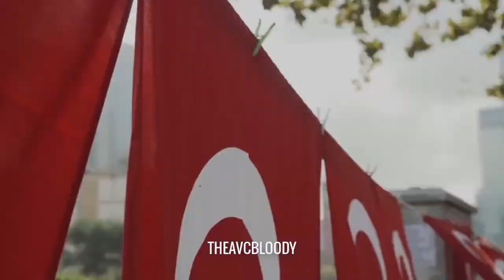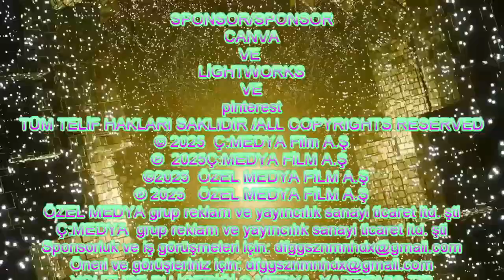ÇAĞATAY ÖZEL İLE DÜNYA CANDIR türkiye 12bölüm⁉❗yenisezon /FİNAL BÖLÜMÜ